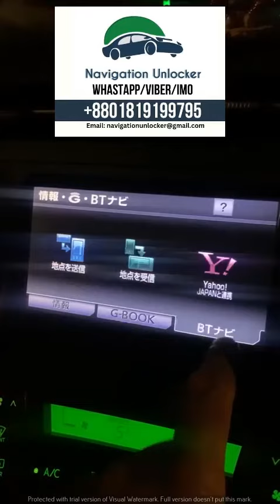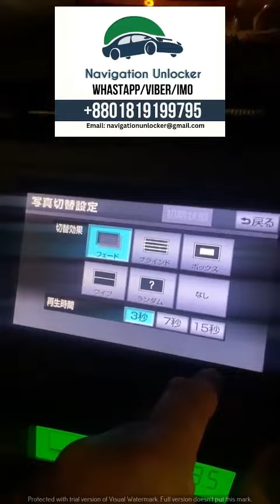NSZT-W61G Missing SD software and password solution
SUPPORT AND SERVICES NOT AVAILABLE IN BANGLADESH
We can arrange you support and service for:
✅ Missing SD card solution (by courier delivery)
✅ Missing SD software solution (by email delivery)
✅ Missing Password solution (by email delivery)

Besides we also assist arrange other model missing SD card and Unlock Code Password solution for Japanese Car multimedia and European Car navigation

We do not have any physical shop or support service not available in Bangladesh or any other place. We can arrange different solution from concern vendors and dealers.